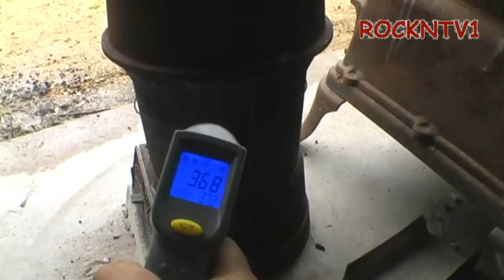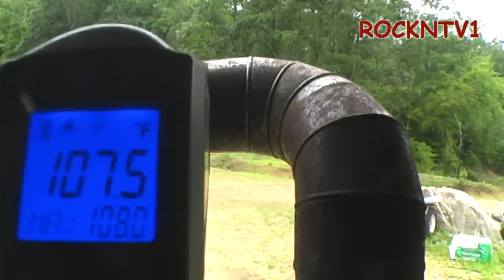Coal Burning stove noob makes 1st fire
pot belly coal burning stove first fire. This hand fired sears automatic coal burning potbelly stove was still burning 20lbs of anthracite nut coal after 19 hours. A test for home heating with burning coal in a potbelly stove. This stove will also burn fire wood.